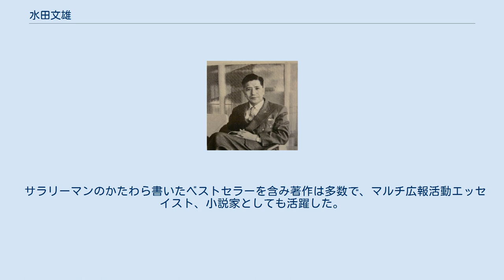水田文雄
水田 文雄（みずた ふみお、1906年1月23日 - 1994年 9月30日）は日本の評論家、小説家。
 第七高等学校造士館文科卒業。
 1930年東京大学文学部支那哲学科卒業、文学博士。
 ベルリン及びミユンヘン大学留学 - 新聞研究室に在籍。
 1930年朝日新聞入社。
 南京、上海、欧州主にドイツ駐在で、ロシアを含み欧州各国を取材で回る。
 自由言論弾圧にあい朝日新聞退社。
 東宝（株）入社、宣伝部長。
 後楽園スタヂアム支配人。
 花王石鹸入社、中国駐在となり、上海公司取締役社長、天津支社長兼工場長。
 1945年天津にて終戦を迎える。
家族、妻と子供5人（内4女は引き揚げ船上で発病,日本上陸後死亡）で1946年に日本への最終船で引き揚げ帰国。
 戦後に吉田社長にスカウトされ電通入社、以後テレビ部長、PR部長等と勤め民放テレビ局の開設でCM担当、評価、マーケティング等と広範囲に携わる。
 日本初の英語有線テレビを創設した。
 宣伝、広報、P.R.等を指導し日本のP.R.専門家として TV出演等で著名となる。
同時に各広報、P.R.、マーケティング、宣伝等の評論家でもあり日本各地にてセミナー、会議、講演等を通して若者を指導した。
 サラリーマンのかたわら書いたベストセラーを含み著作は多数で、マルチ広報活動エッセイスト、小説家としても活躍した。
 AMAZON LINK